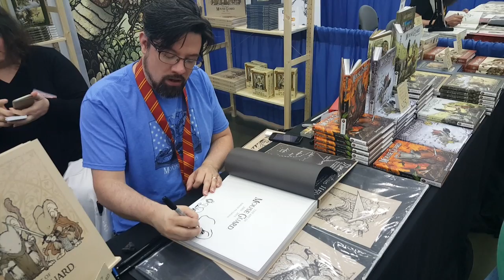Meeting the creator of Mouse Guard David Peterson at Baltimore Comic Con 2016.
Met a fellow Michigander, David Peterson. Creator of an amazing fantasy series Mouse Guard. Talked to him boutonniere Michigan and the horrible Flint water issue. Such an awesome guy.